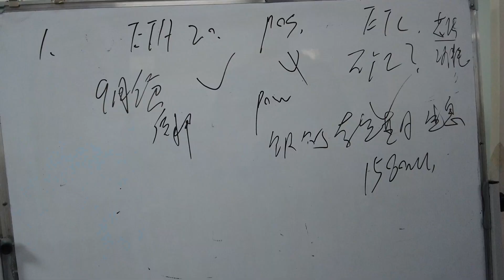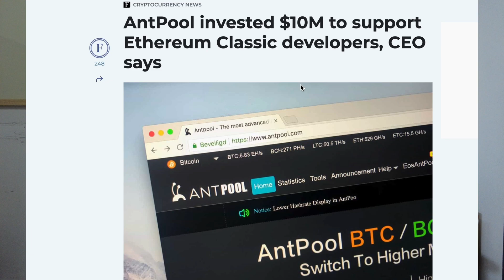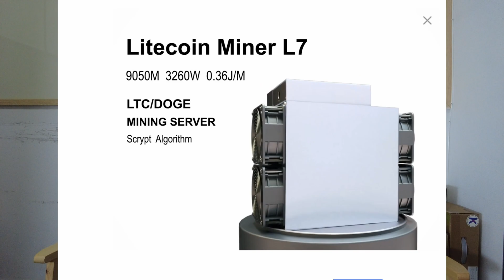ETH Merge: A Mysterious New Miner!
ETH Merge:  Introducing a Mysterious New Miner!

ETH Miners Doomed??!

I am glad that I manage to get a new video out close to the fateful ETH Merge!

What's new with these 4 Asics?

1. Antminer ETH Miner E9 and a Mysterious New Miner!

2. Antminer S19XP and S19 Pro

3. Antminer L7 9050MH

4. Goldshell KDA miners